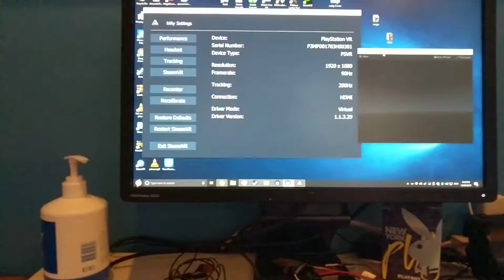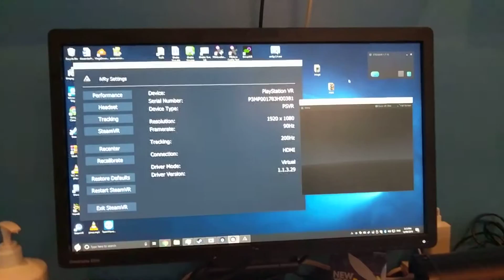What to do if iVry PSVR doesn't work/launch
It's a very simple fix. Simply uninstall trinus PSVR and it should all work.